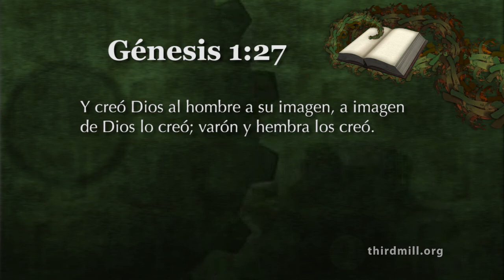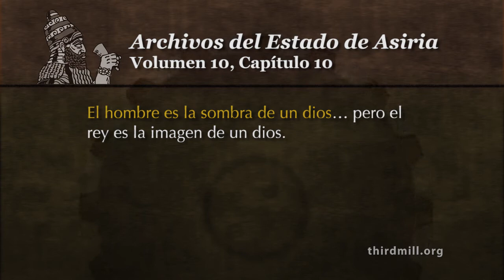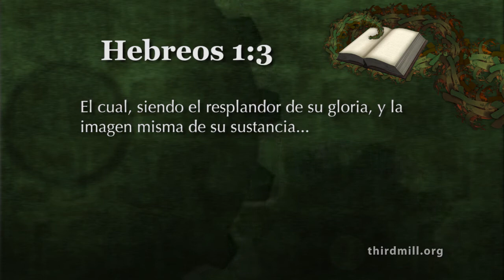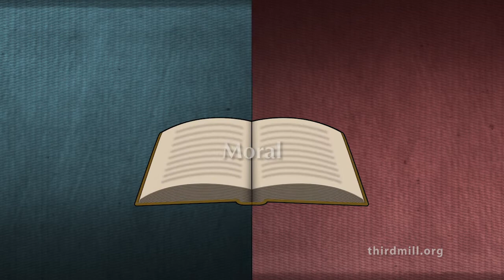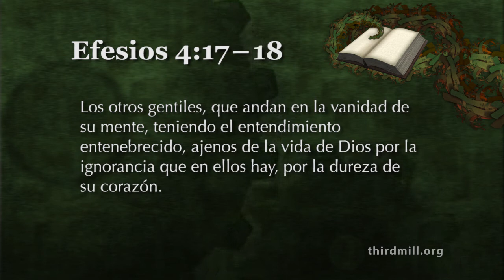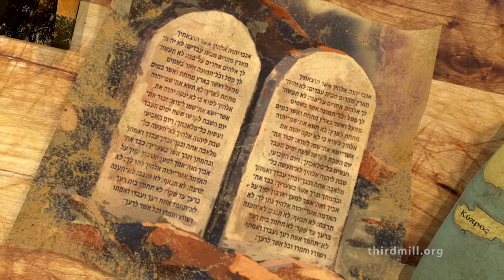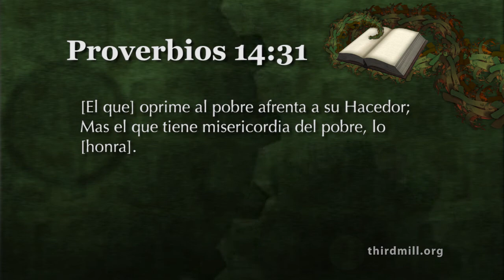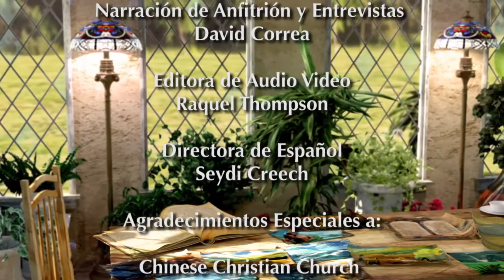¿Qué es el Hombre? - Lección 2: La Imagen de Dios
En esta lección examinaremos lo que significa que los seres humanos hayan sido creados a la imagen y semejanza de Dios.